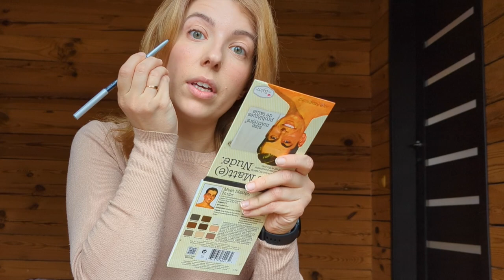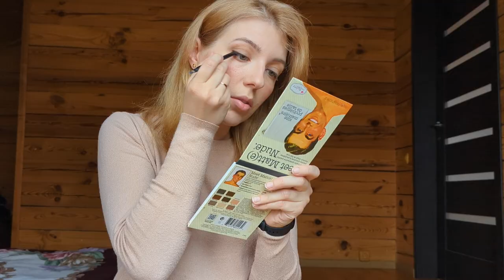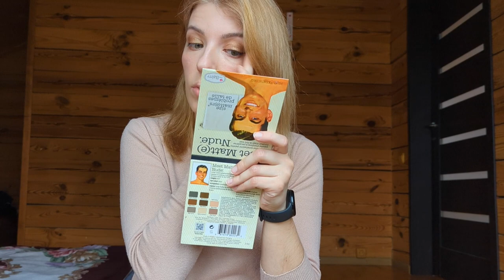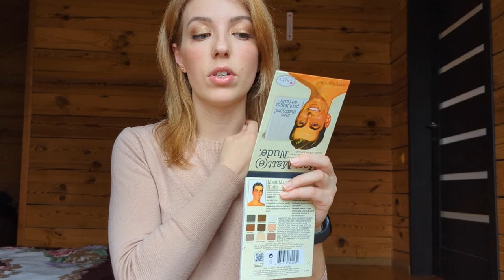Моя перша Наташа || Огляд палетки тіней ЛЮКС Natasha denona mini glam palette + Макіяж за 5хв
Огляд пателки тіней сегмену люкс на кожен день від Наташи Денони - Міні глем Палет та макіяж на кожен день за 5 хвилин без розтушовок та пензликів.
Ще пробую блиск для губ Nars Orgazm

In this video, I'm discussing my Natasha denona mini glam palette. I love this palette and it's my favorite makeup product ever!

I also do a makeover with this palette and show you how to do the 5x makeover. This is a great tutorial if you're looking to update your makeup look or just want to try something new. Check out the video to see how it looks!
Огляд пателки тіней сегмену люкс на кожен день від Наташи Денони - Міні глем Палет та макіяж на кожен день за 5 хвилин без розтушовок та пензлинів.